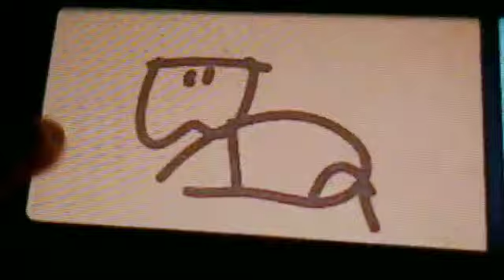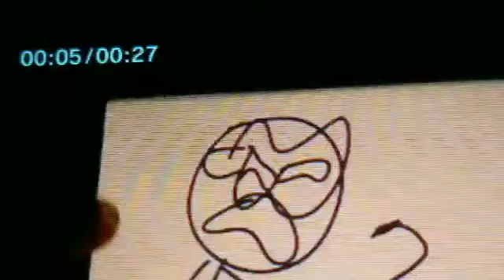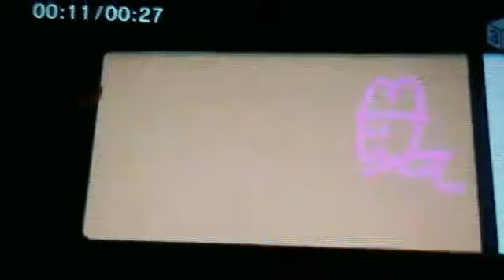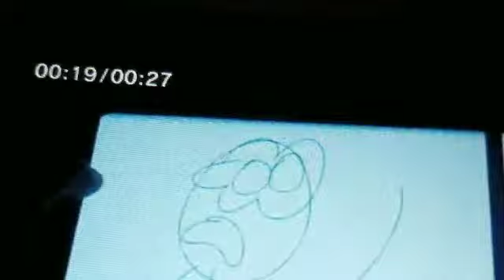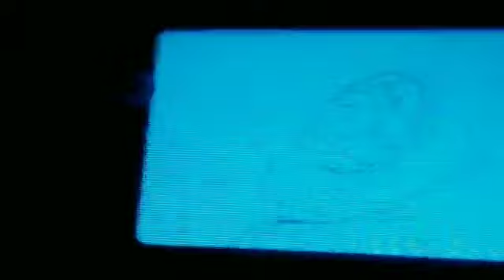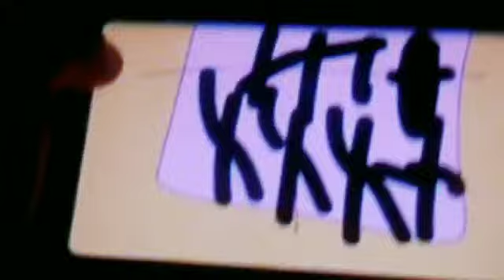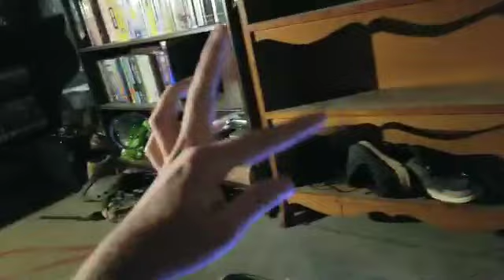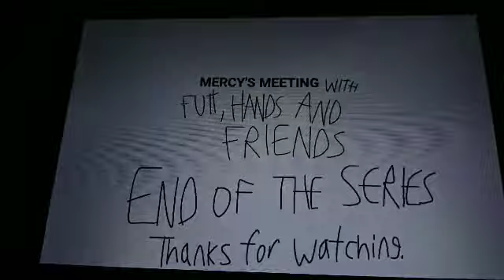Mercy's Meeting With Futt, Hands And Friends Episode 300 (FINALE) Part 2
Mercy's Meeting: Is This The End Again?
3 cartoons for Hands and Friends